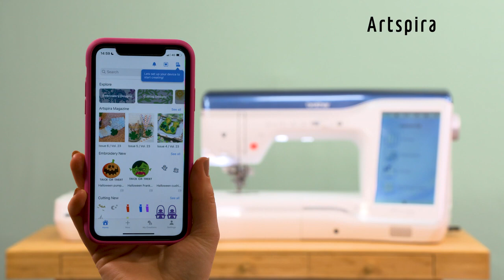Artspira - Pasek z haftem żołędzi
❤️ Śledź nasze pozostałe profile:
📸 Odwiedź nasz Instagram:
🧵Odwiedź naszą stronę:
maszynybrother.pl
✂️ Dołącz do grupy wsparcia: